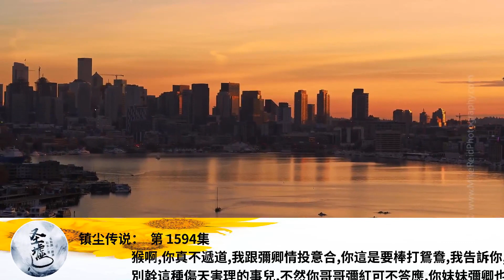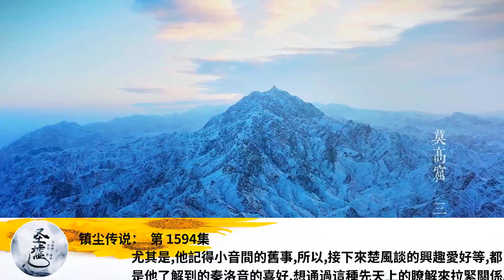鎮塵傳說： 第 1594集